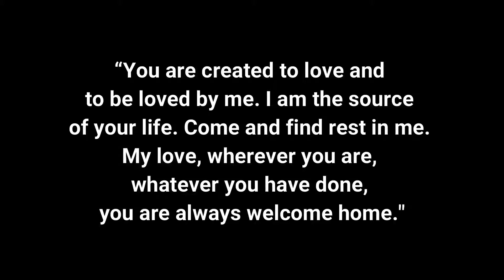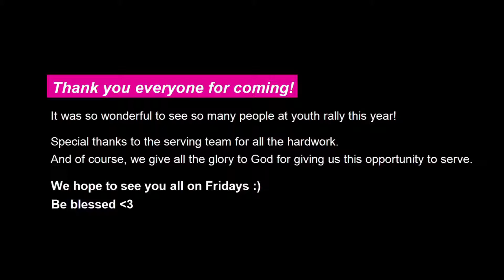Vlog lll – Love on the Line [13.04.18]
2018 Arise Youth Rally -
We gather as one group to worship to listen,
to receive, to share, to pray and to encounter God.